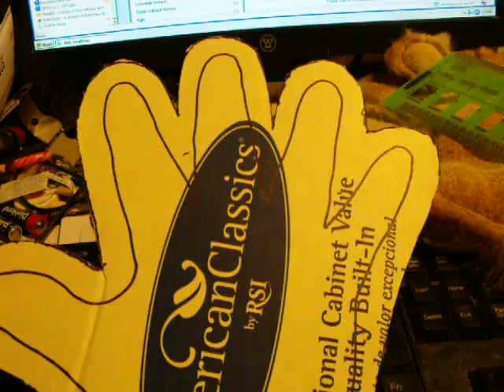making fursuit paws tips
someone was asking how to make paws so i uploaded this you want to leave a 1/2 inch seam past the line you draw when you lay your cardboard pattern down because you will be sewing on that line you drew